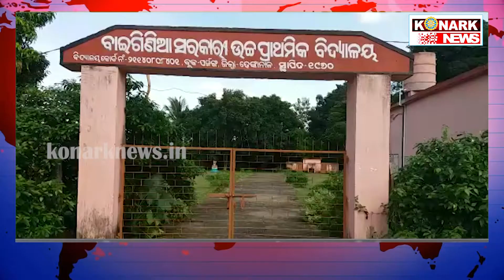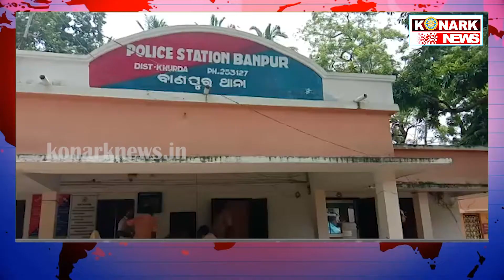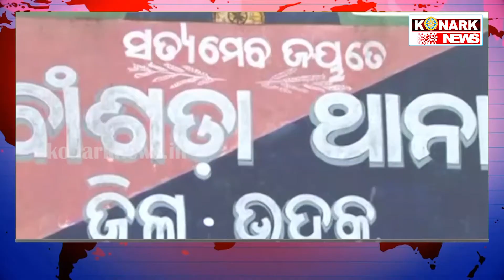THE SPEED NEWS : SANKHEPARE ANEK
konarknews THE SPEED NEWS : SANKHEPARE ANEK